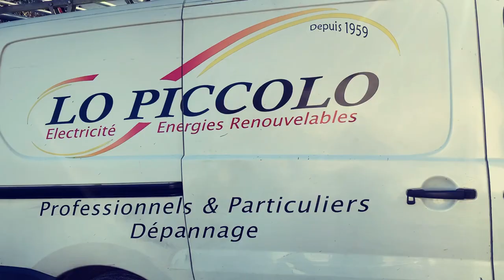Montagem de Ar condicionado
Mais uma montagem de ar condicionado
NAY - França